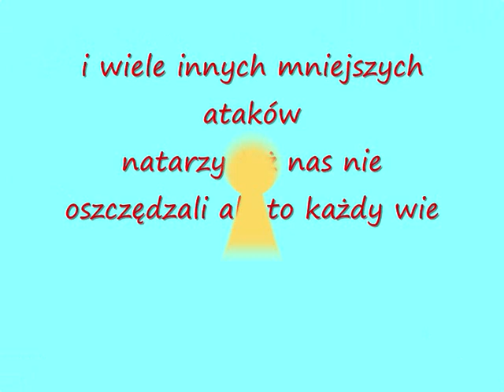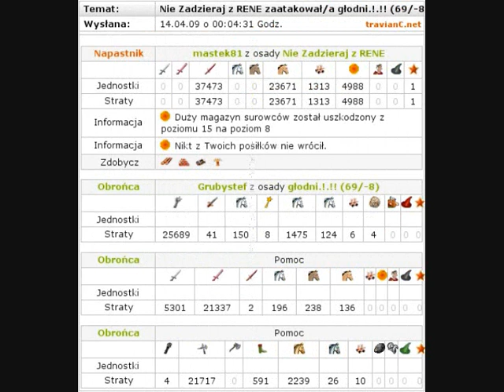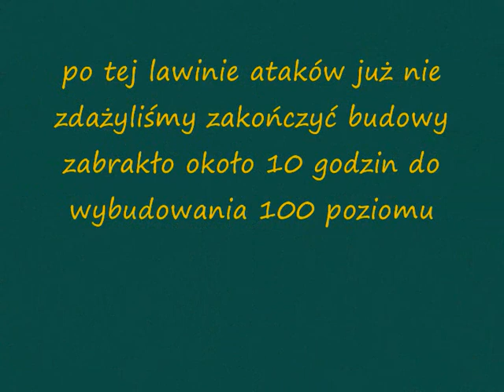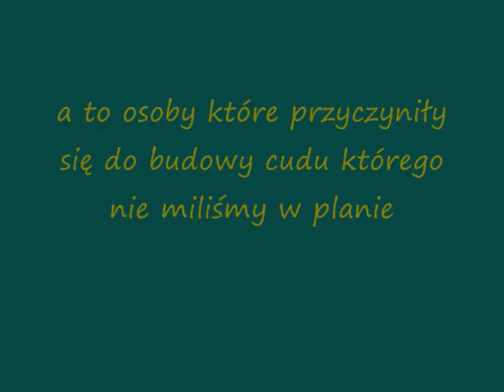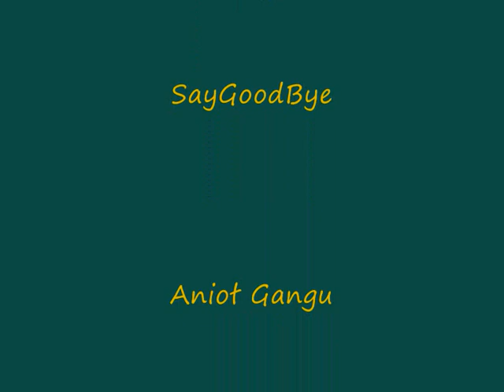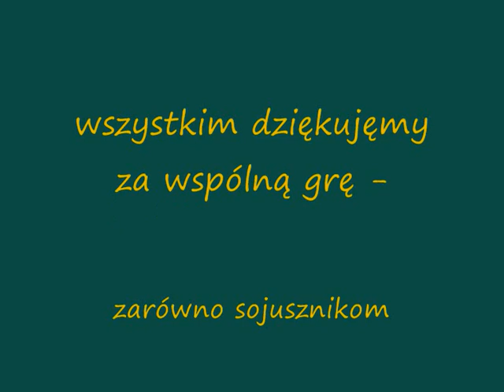cud sim lost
travian 6-ta edycja speed plx